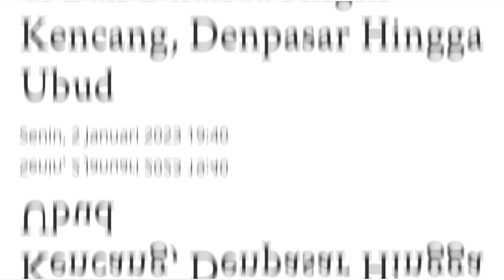bencanaalam angin kencang bali